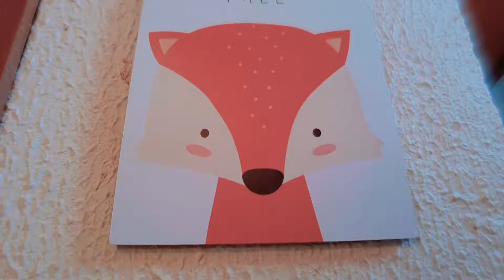Lente Grande angular Ulanzi 16mm para Smartphone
Produção: Carlos Eduardo